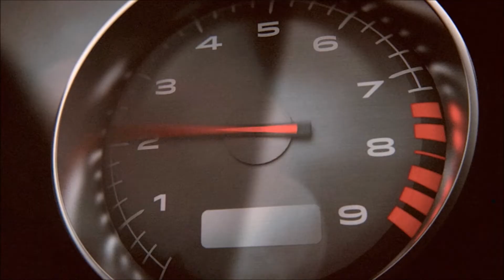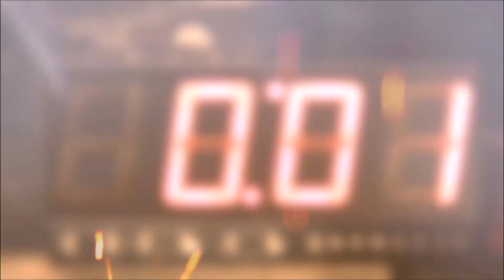Let's Play Battlefield Hardline | Multiplayer #2 | EROBERUNG PC Deutsch [1080p]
Willkommen zu einer neuen Runde Battlefield: Hardline, im Modus Conquest. Viel Spass beim Video. LG ZockerHaufen